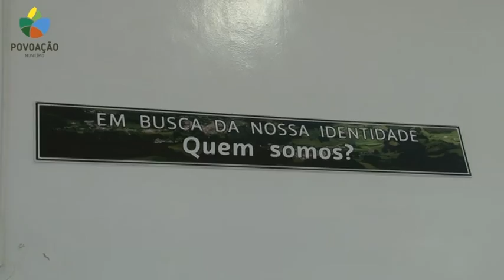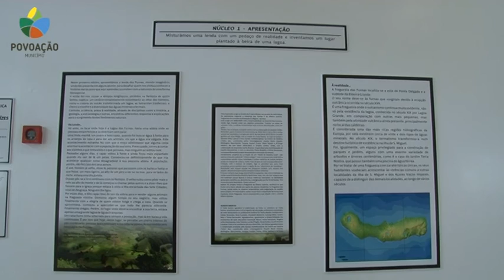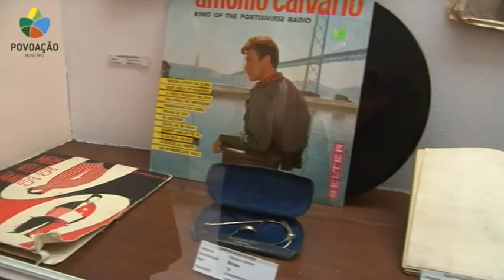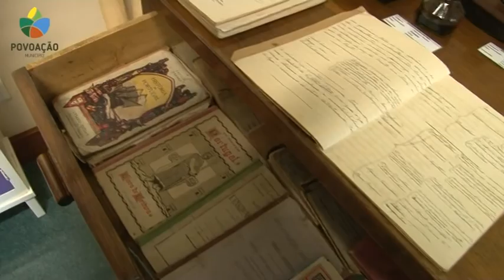Exposição "Em busca da nossa identidade: Quem somos?" (Reportagem completa)